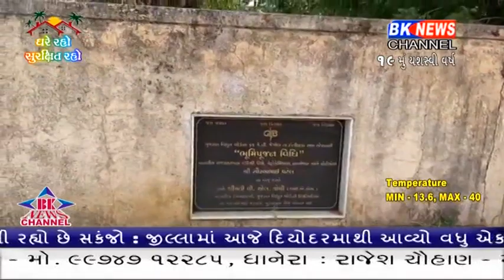દાંતીવાડા કેટલાક ગામોમાં સામાન્ય વરસાદે લોકોની મુશ્કેલી વધારી દીધી છે.